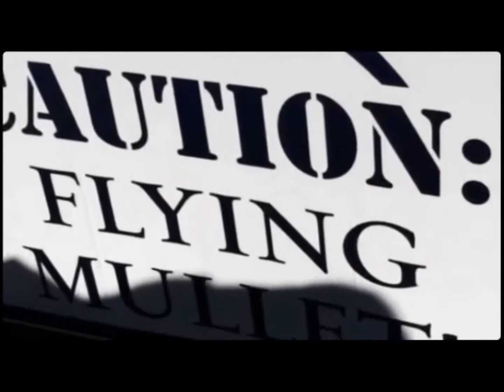Mullet toss @ the Outer Banks Seafood Festival